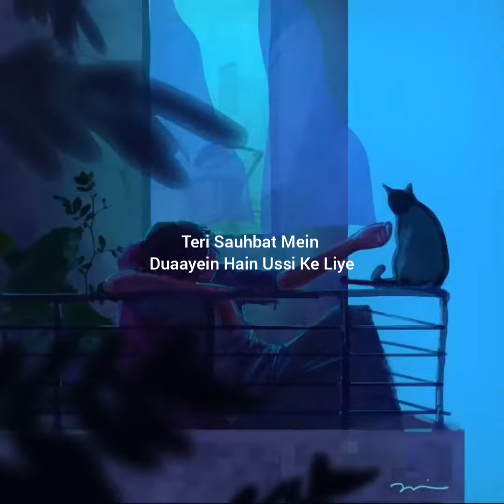Raabta || Lyrics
Sadiyon Se Tarse Hai Jaisi Zindagi Ke Liye
Teri Sauhbat Mein Duaayein Hain Ussi Ke Liye
Tere Milna Hai Uss Rab Ka Ishaara
Maanu Mujhko Banaya Tere Hi Jaise Kisi Ke Liye
Kehte Hain Khuda Ne Iss Jahan Mein Sabhi Ke Liye
Kisi Na Kisi Ko Hai Banaya Har Kisi Ke Liye
Kuch Toh Hai Tujhse Raabta
Kaise Hum Jaane Hume Kya Pata
Tu Humsafar Hai, Phir Kya Fikar Hai
Jeene Ki Wajah Hi Yahi Hai Marna Issi Ke Liye